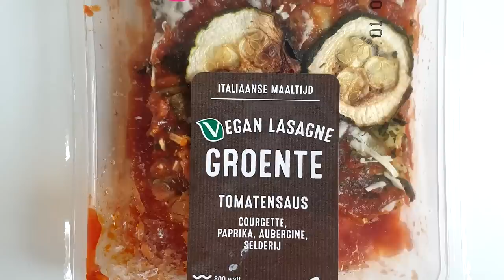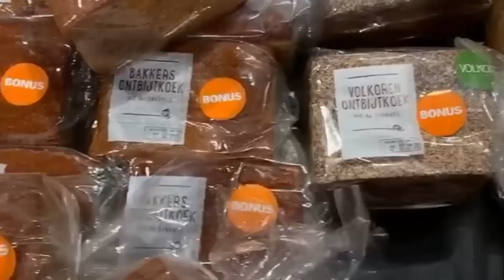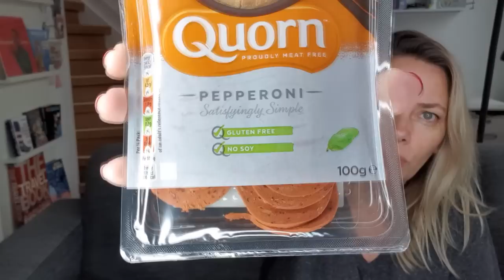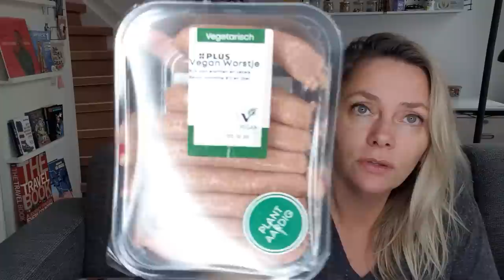VEGAN IN DE SUPERMARKT | Met o.a. donuts, de nieuwste vegan variant van Ben & Jerry's en lasagne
Leuk dat je kijkt! In deze video probeer ik nieuwe vegan producten die ik tegenkwam in de supermarkt. ! Belangrijk: in de video zie je dat ik laat zien dat de speculoos donut gevuld is. Na het plaatsen van de video kwam aan het licht dat AH de afgelopen dagen een fout heeft gemaakt met verpakken: de bijna identiek uitziende appel donuts bevatten een vulling en zijn niet vegan... en je raad het al: die zijn in de doosjes beland met speculoos sticker. Opletten dus!

Postbus 4402
3006 AK Rotterdam